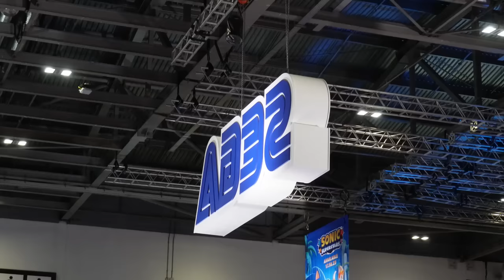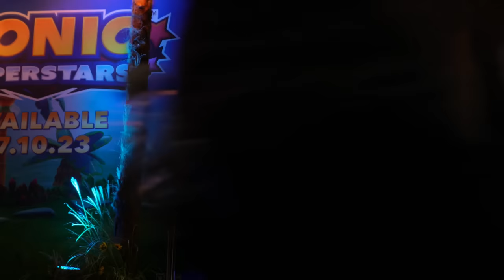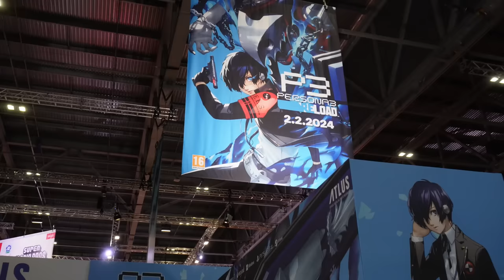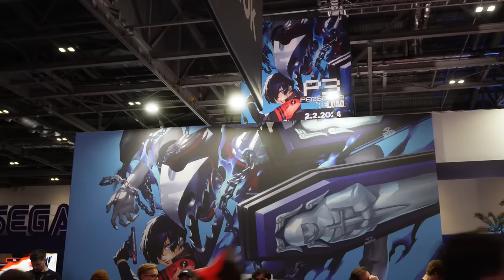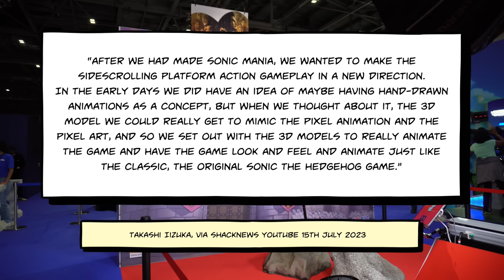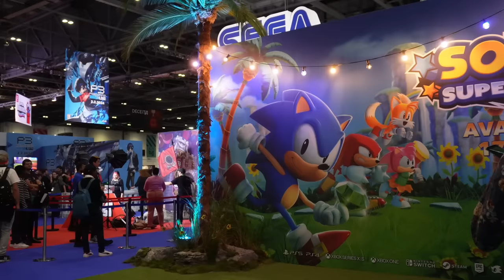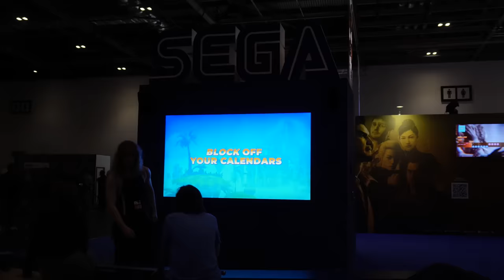Sonic Superstars Doesn't Feel Right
I have played Sonic Superstars, and I regret to inform you that I'm not 100% in love with it.

Admittedly I've only played a demo on a convention floor, so how this relates to the full experience of playing the actual retail version of the game is anyone's guess. All I can say is that, based on my brief experience checking out the physics of the game, I won't be purchasing it at full price when it releases in (at the time of making this video) just a few days.

If you're tuning in after Superstars has been out for a while, you'll probably have your own thoughts, so bear in mind that this is my experience with a demo on PS5. Perhaps the Nintendo Switch version of the game is a whole different kettle of fish again.

Apologies for the weird convention footage in the video, I had planned to film actual gameplay, but alas, the staff at the SEGA booth would only let me film the booth generally, rather than a close-up of my actual gameplay footage. But, hey, that's better than nothing.

The staff at the Specsavers booth which also inexplicably had Sonic Superstars were less fussed, but that might be because all of their screens had opaque filters so that you couldn't actually see what was happening. Thanks, Specsavers, I actually wear glasses normally so I don't need to simulate what it looks like to have bad eyesight.

Anyway, look forward to a similar video on Mario Wonder, coming soon.

Just Kotor this time